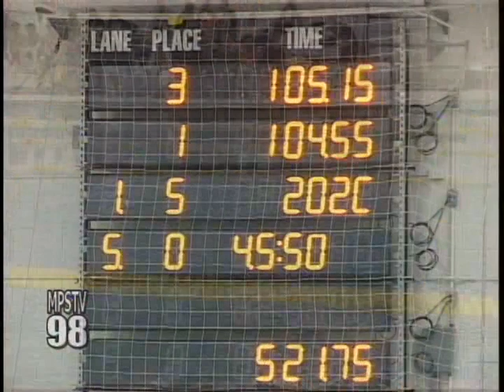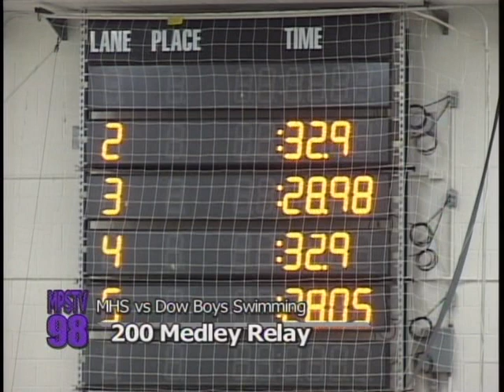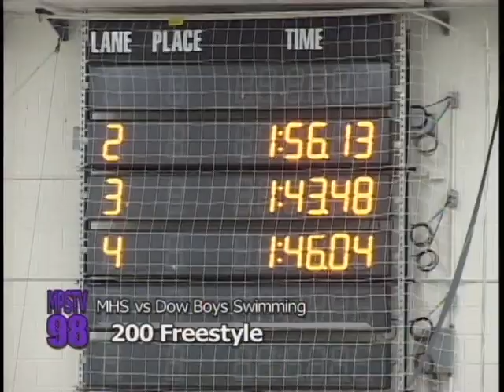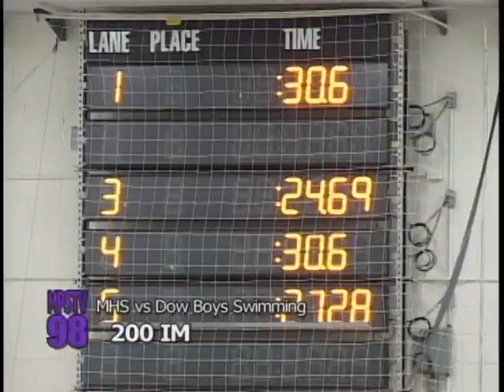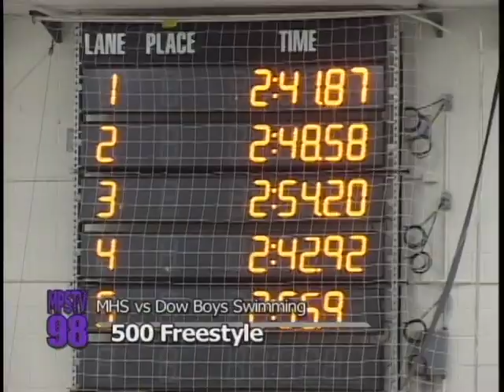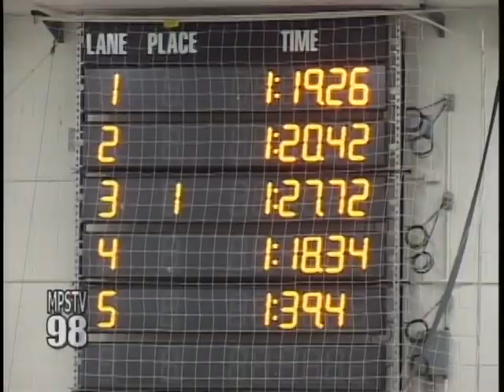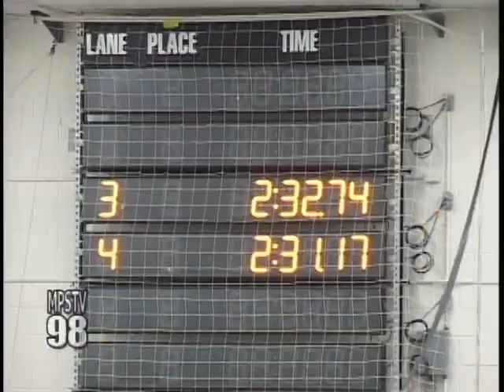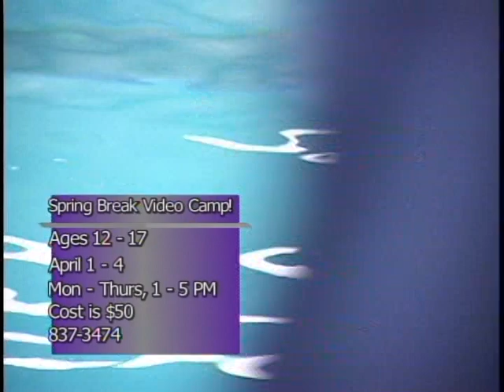Midland High School vs H. H. Dow High School - Boys Swim Meet - February 13, 2013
H.H. Dow High Chargers beat the Midland High Chemics 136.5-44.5 on February 13, 2012 during the Boys Varsity Swim Meet held at the H.H. Dow High School Natatorium in Midland, Michigan. The meet was recorded and produced by MCTV in association with MPS-TV.